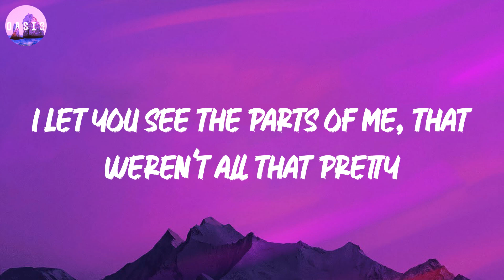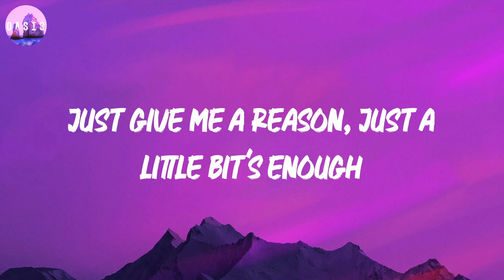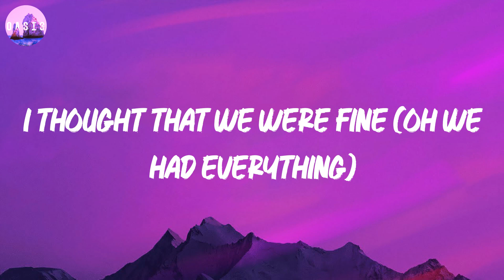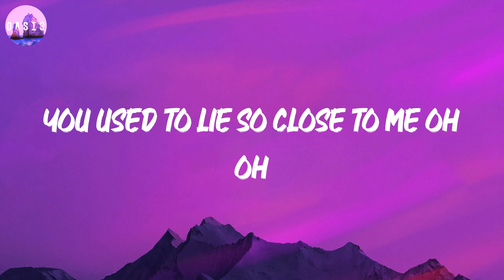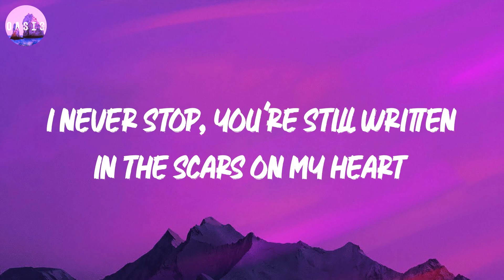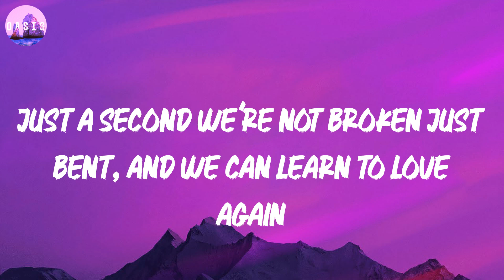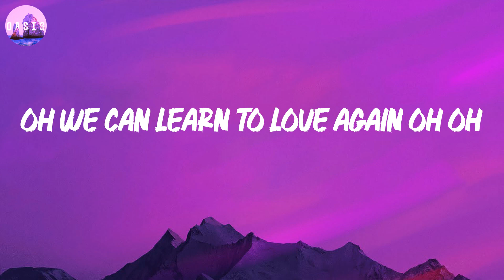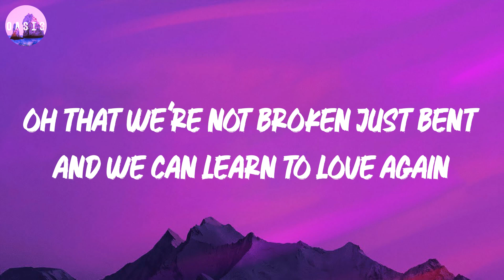Tom Odell 🎵 Another Love (Lyrics)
🎵 Just Give Me a Reason (lyrics) - P!nk